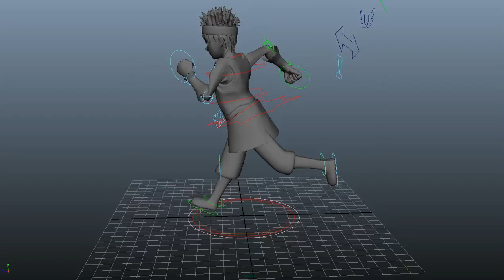3D Character Test 07a ⎯⎯⎯ Part 02